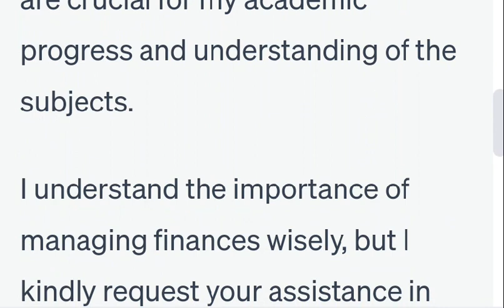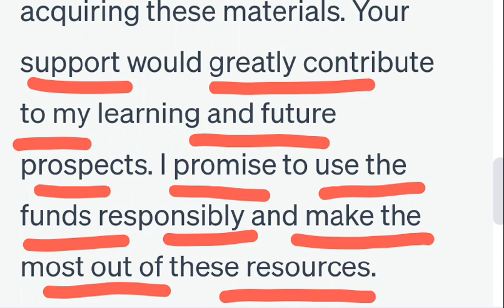write a letter to father for money to buy books-informal letter - english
In this video, you will learn about  write a letter to your father for money to buy books

Quesnly